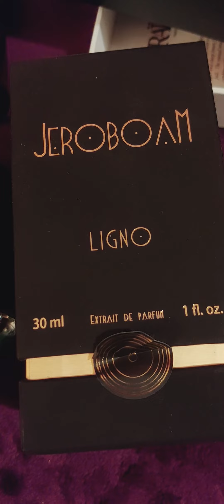JEROBOAM ... Któryś Was po nutach intryguje? ;)